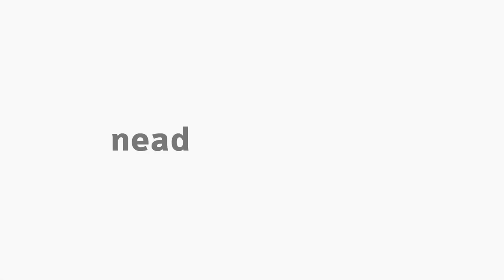[ADMP] Boas-vindas aos calouros de Bacharelado em Administração Pública 2021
O coordenador do curso, professor Ademir Juracy Fanfa Ribas, e o coordenador de Tutoria, professor Márcio Alexandre Faccini dão as boas-vindas aos calouros do curso de Bacharelado em Administração Pública, na modalidade Educação a Distância.